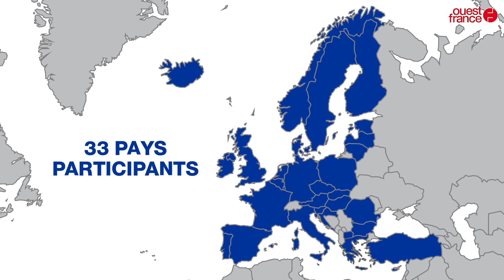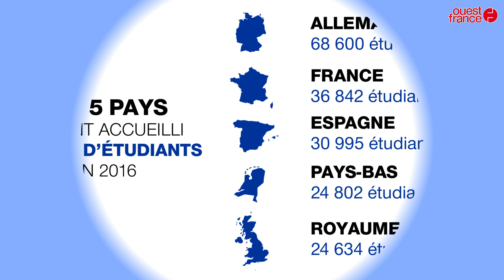Le programme Erasmus